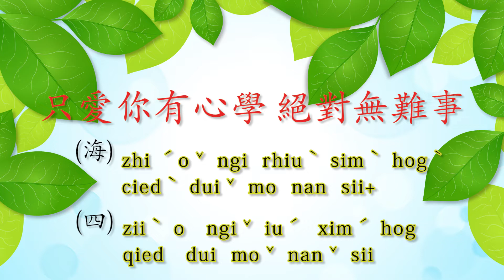iColor愛客樂【做客日記Vlog】# 08 傳統？流行？都來搞吧!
合作嘉賓/劉得相 劉羅照
攝影剪輯/姚宇謙/柏丞/純霈Penny/ 陳君晴團團
客語字幕/涂美惠
企劃製作/戴紫涵